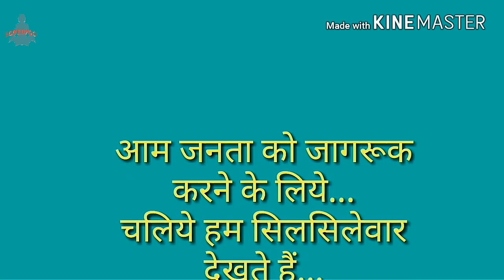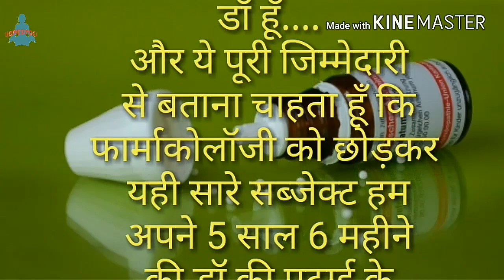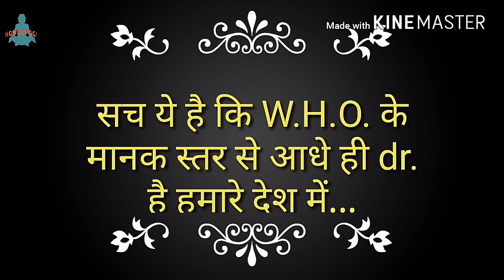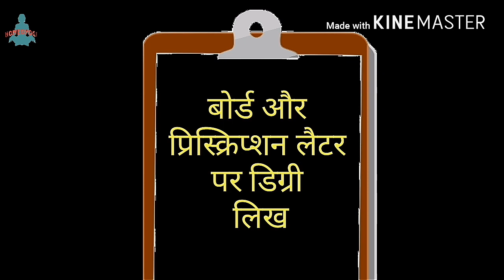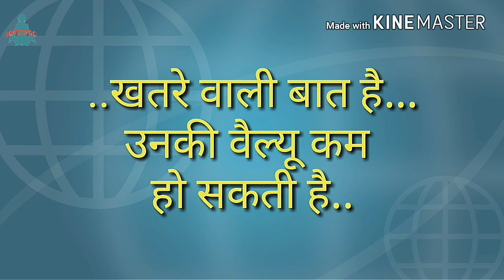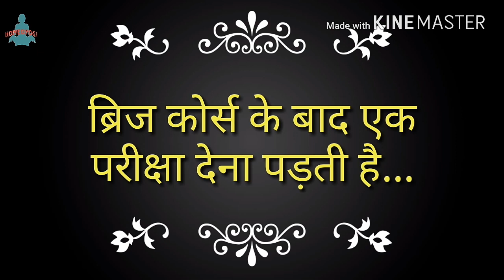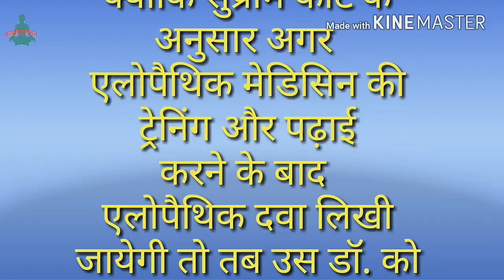Nmc bill | mbbs ke jhuth ka pardafash | bridge course aur ayush ka sach | by homeoyogi.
Indian government want to improve the health facility of india upto rural areas..for that central cabinet produce a bill named national medical commission bill (nmc bill).
When national medical commission bill come the IMA and mbbs dr spread rumours and incomplete and wrong information about bridge course and ayush dr..
They want to win the sympathy of indians and make pressure on national commission bill..
In this video i describe the 10 point of false information by ima for bridge course of national commission bill and for ayush dr also. I also try to give right information about ayush and bridge course..

homeopathic competitive books:

1. Dr v.k.chouhan solved multiple choice que 1st vol.-

2. Dr v k chouhan 2nd volume -

3. Dr v k chouhan 3rd volume-

4. Crack the entrance exam-

5. TArget pg

6. 4000 Mcqs In Homeopathy For Upsc, Psc And Md Entrance Examinations

7. A Guide for Preparation of All India NEET Exam 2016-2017 - Vol. 1-

8. Success Mantra for Successful Homoeopathic Prescribing: Tips & Tricks for Successful Practice-